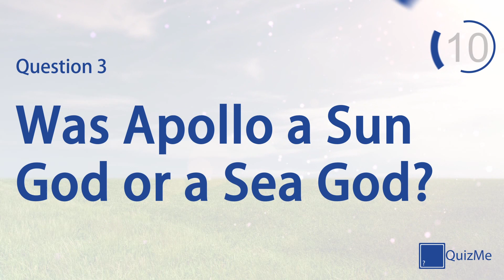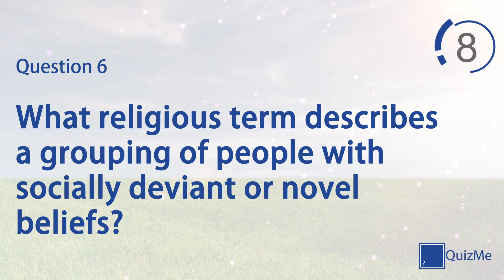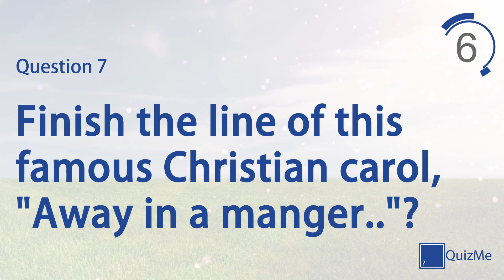Culture & Religion Quiz | Number 21 | QuizMe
Welcome to our Culture & Religion Quiz number 21 | February 2016

This quiz features seven quiz questions in the Culture & Religion category, covering everything from Islam to Christianity. Play alone to test your knowledge on a broad selection of subjects or play against friends and family for healthy competition.